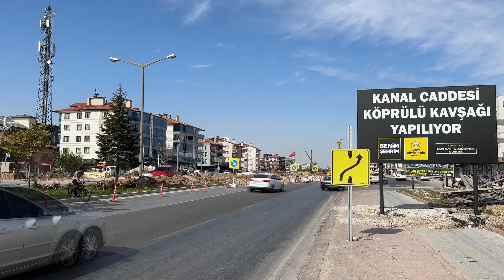BAŞKAN ALTAY: “ŞEHİR HASTANESİ ÖNÜNDEKİ KÖPRÜLÜ KAVŞAĞI BAHAR AYLARINDAN ÖNCE TAMAMLAYACAĞIZ”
Konya Büyükşehir Belediyesi tarafından şehre kazandırılacak Şehir Hastanesi önü Kanal Caddesi Köprülü Kavşağı inşaatı devam ediyor.
Köprülü kavşak inşaatında incelemelerde bulunan Konya Büyükşehir Belediye Başkanı Uğur İbrahim Altay, Karaman Yolu istikametinde Şehir Hastanesi’nin yapılmasıyla birlikte bölgede büyük bir trafik yoğunluğu oluştuğunu, bu yoğunluğu ortadan kaldırmak için Kanal Caddesi üzerinde bir köprülü kavşak inşaatı yaptıklarını söyledi.
BAHAR AYINDAN ÖNCE TAMAMLANMASI HEDEFLENİYOR
266 milyon lira bedelle yürütülen projede şu anda yüzde 40 aşamasına geldiklerini paylaşan Başkan Altay şunları kaydetti: “İnşallah bahar ayından önce buradaki işlerimizi tamamlamayı arzu ediyoruz. Burada iki önemli iş ortaya çıkacak. Birincisi, Kanal Caddesi’nden gelip şehre doğru giden insanları trafik ışığından arındırmış olacağız. Ama bizim için en önemlisi tramvay hattının adliyede kalan kısmını, öncelikle Şehir Hastanesi’ne kadar gelecek kısmıyla trafikten arındıracak bir sistem oluşturuyoruz. Şehir Hastanesi girişinde yapmış olduğumuz yaya üst geçidiyle birlikte oradaki trafik ışığını kaldırarak Karaman Yolu istikametine kesintisiz hale getireceğiz. Asıl önemli olan toplu ulaşımda bundan sonra açıklayacağımız projeler için bu köprülü kavşak bir başlangıç olacak. İlk etapta inşallah Şehir Hastanesi’ne vatandaşlarımızı raylı sistemle ulaştırmış olacağız. Sonrasında da inşallah yakında yapacağımız açıklamalarla raylı sistemimizi şehrimize yaymak için bir çaba içerisindeyiz. Çevre, Şehircilik ve İklim Değişikliği Bakanlığımıza, İLBANK’a projemize yaptığı katkılardan dolayı teşekkür ediyorum.”
“TRAFİK SIKIŞIKLIĞINI ÇÖZMEK İÇİN ADANA ÇEVRE YOLU’NDA İKİ KÖPRÜLÜ KAVŞAĞI ARKA ARKAYA İNŞA EDİYORUZ”
Buradaki çalışmaların Adana Çevre Yolu Sedirler Köprülü Kavşağı’nda yaptıkları köprülü kavşağın devamı niteliğinde olduğunu belirten Başkan Altay, “Özellikle bu bölgeden çok yoğun bir şekilde talep oldu. Yapmış olduğumuz trafik sayımlarında burada özellikle sabahleyin iş başlangıcı ve akşam iş çıkış saatlerinde trafik problemi ortaya çıkmıştı. Bunu çözmek için iki köprülü kavşağı arka arkaya inşa ediyoruz. İnşallah bundan sonra sıkışan alanlarda bu tür projelere devam edeceğiz. Şehrimize hayırlı olsun” değerlendirmesini yaptı.
4 KÖPRÜLÜ KAVŞAK İNŞAATI AYNI ANDA YÜRÜTÜLÜYOR
Konya Büyükşehir Belediyesi, Kanal Caddesi Köprülü Kavşağı’nın yanı sıra; Adana Çevre Yolu Sedirler Köprülü Kavşağı, Fırat Caddesi Köprülü Kavşağı ve Taşköprü Alt Geçidi’ni de şehre kazandırmak için inşaat çalışmalarını tüm hızıyla sürdürüyor.